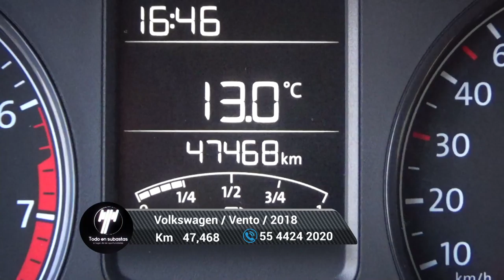Volkswagen / Vento /2018 - 6081